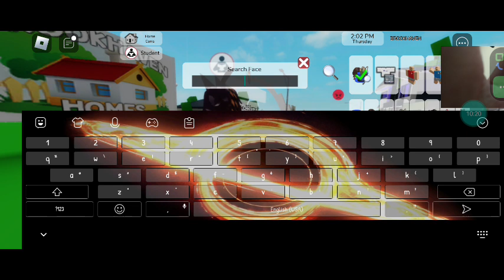trying to be fpe danger au characters in brookhaven rp part 1